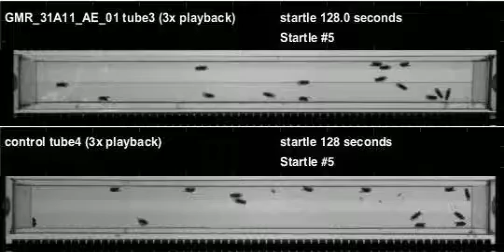GMR_31A11_AE_01_shi_Ares_20120329T154633 buzz (seq2)